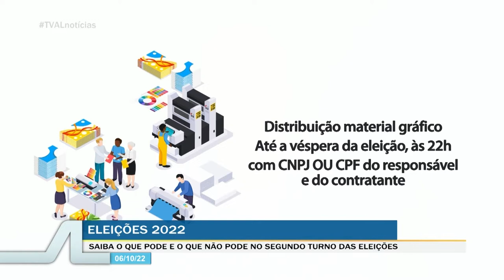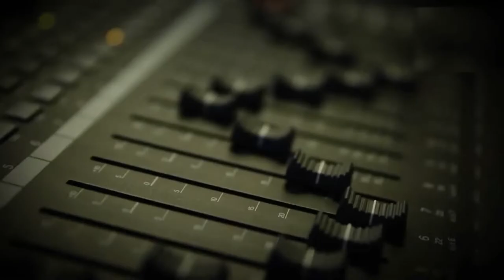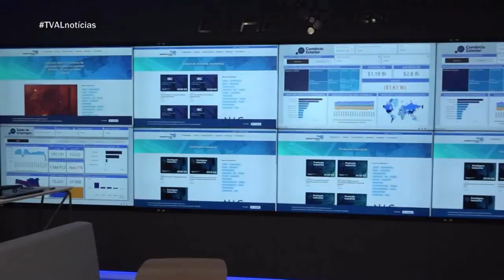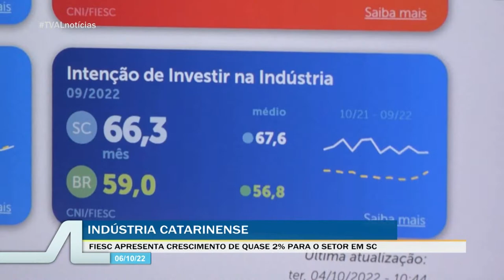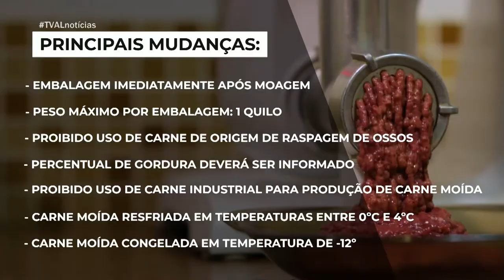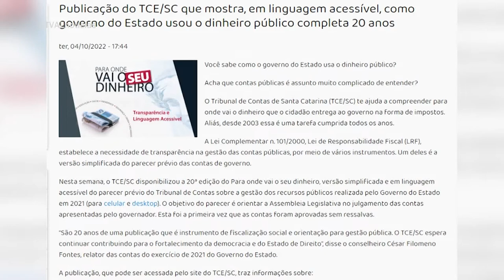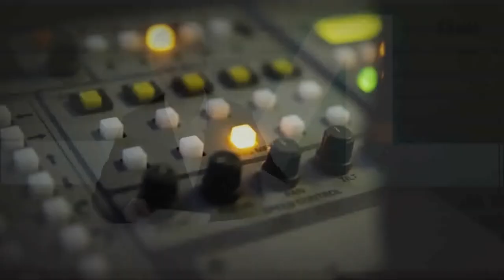TVAL Notícias - 06/10/22